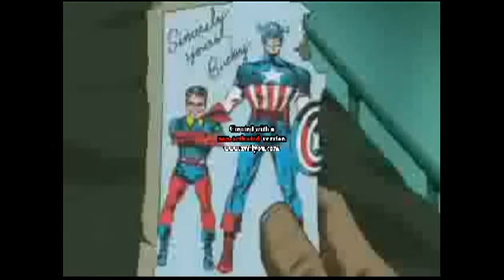avengers crack!vid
I stole VilyaXxX0llwyna avenger crack!vid video so, Vilya, parts of your video is in here. If you want to know what the songs are, just ask and I shall tell. I do not own Avengers, Thor, Ultimate Avengers 2, or any songs used in this video.